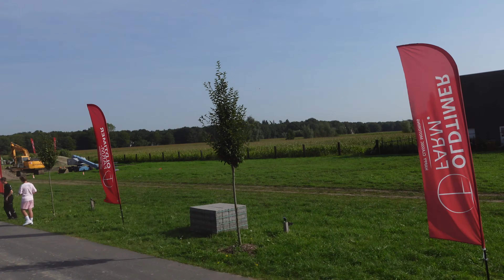Lamborghini's Launching at Carbon Knokke 2023 (Liberty Walk, SVJ, STO, Tecnica)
Get ready to be blown away by the sheer spectacle of Carbon Knokke 2023! This event is your chance to witness the excellence of Lamborghini like never before. The Supercars accelerate over a sprintstrip of 300 meters.